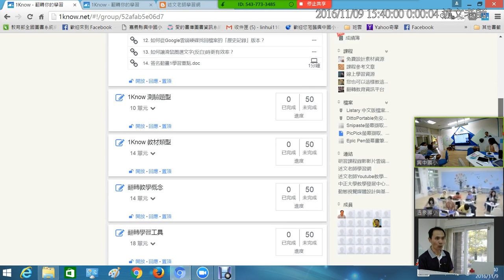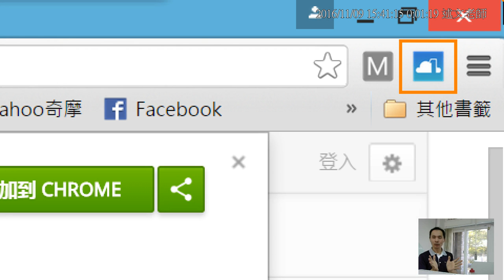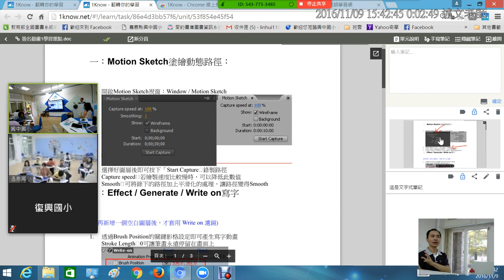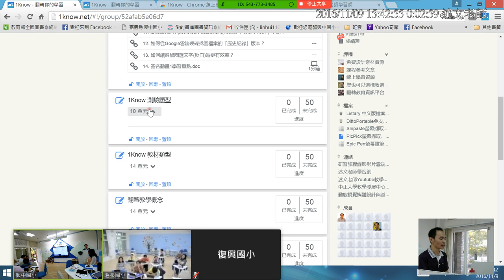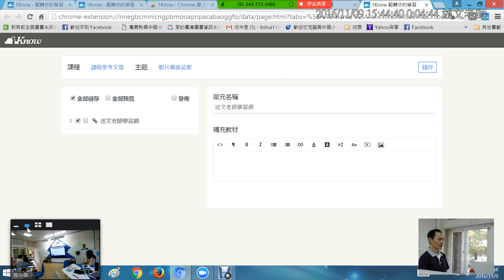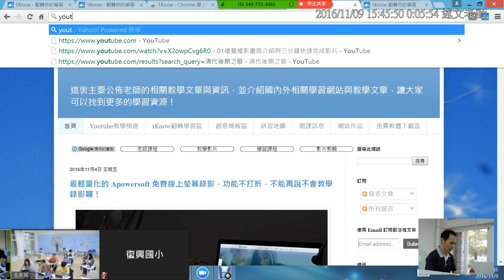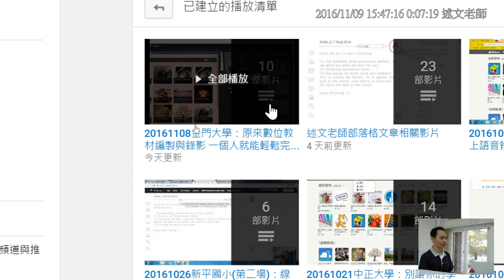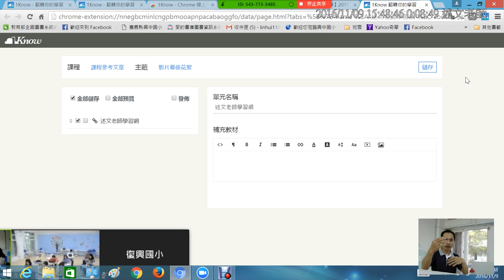11：如何使用 1Know 瀏覽器擴充工具進行手寫筆記與快速收集網頁、影片教材？